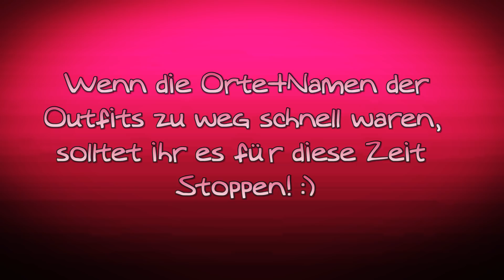Meine 3 Lieblings Outfits♥ [SSO]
Hey :D

Ich hoffe, dir hat mein Video gefallen ! :)
Wenn ihr Bemerkungen habt oder Fragen, einfach ab in die Kommentare :D

Ich spiele hier Star Stable
Eine fantastische Online Pferde welt wo man viel erleben kann
Wenn ihr mehr über Star Stable erfahren wollt dann guckt unter dieser seite nach
Dort erfahrt ihr alles was ihr zu diesem spiel wissen müsst und wie ihr das spiel spielen könnt etc.

Viele die das Fragen:

Intro Lied ? :
Colors von Halsey (leicht umgeändert von mir) ♥

Auf Welchem Server bist du ?
: Inmoment bin ich auf allen Server zu finden :) Ich wechsel so gut wie jeden Tag :)

können wir mal zusammen aufnehmen ?
: inmoment sage ich nein ! ich habe mit der Schule genug zutun und kann mich nicht mit jedem von euch verabreden für ein video :)
dafür könnt ihr aber wenn ihr mich seht und ich das update video mache gerne mitreiten :) ♥

Mein altes Mikrofon

Mein Schneideprogramm

Viel Spaß :)

Wenn es euch gefallen hat, dürft ihr gerne ein Huf nach oben dalassen :D ♥